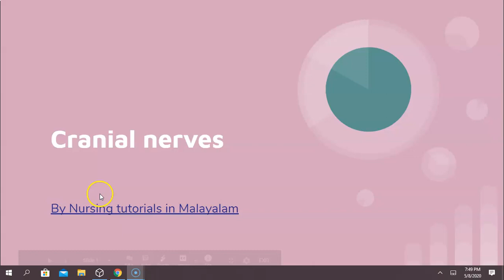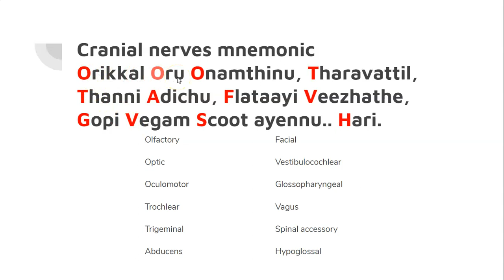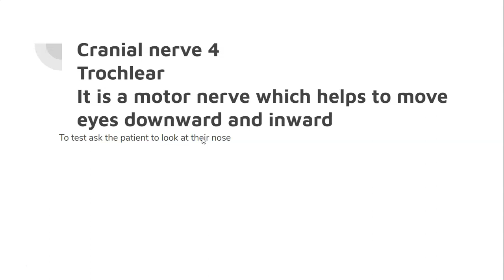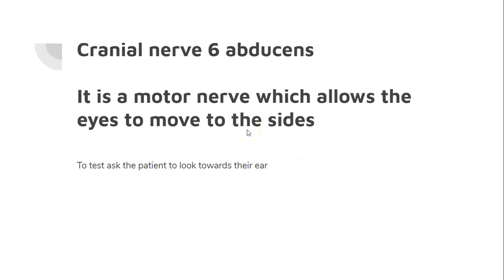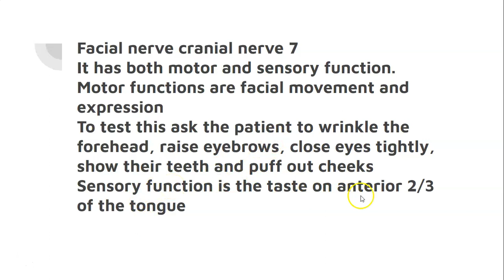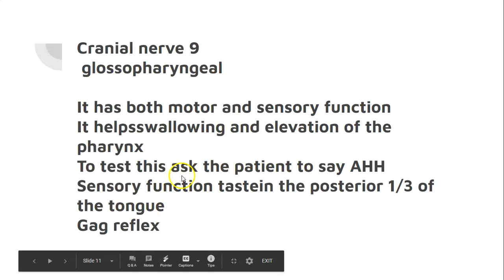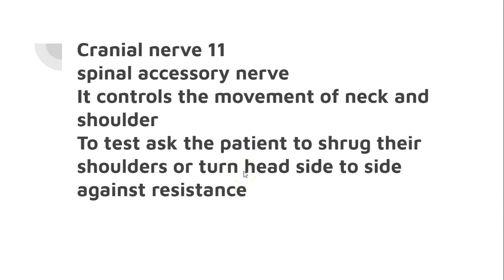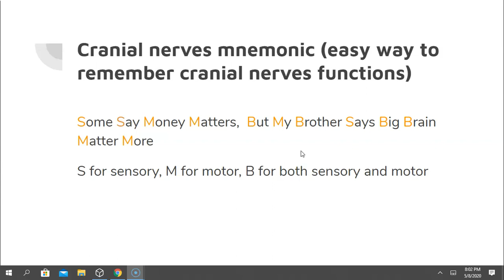Cranial nerves മലയാളത്തിൽ/ nervous system